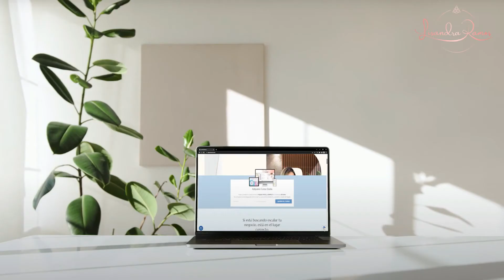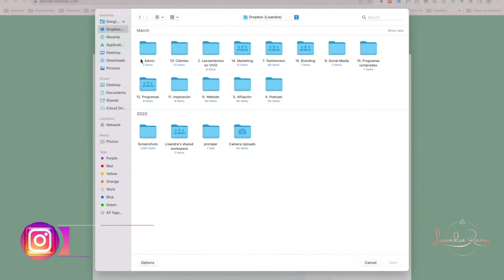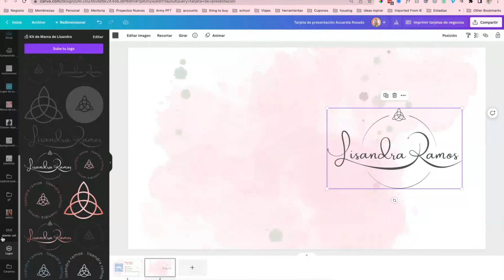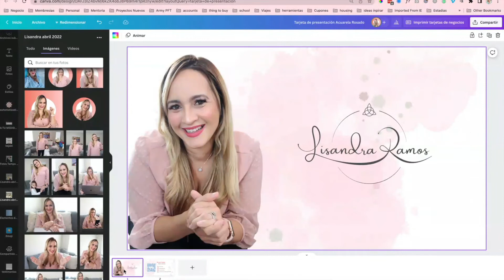Cómo crear un código QR para tu Negocio Online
En el siguiente video te comparto un tutorial de como crear un código QR para tu negocio. Además, te muestro como crea una tarjeta de presentación que incluye ese código en Canva.

Es importante tener claro los sistemas y procesos de tu Negocio para que puedas escalar y vender más. Si te paralizas, si sientes que no te da el tiempo, sientes que te estás quemando con tu negocio 👩🏼‍💻 NECESITAS AYUDA: separa una Consulta de 30 minutos y hablemos:

🙋🏼‍♀️ Quieres aprender un sistema para organizarte con tus clientes, tus proyectos y tu vida, te invito a que conozcas mi programa Tus tableros de Libertad para la organización de tu Negocio.

🚀 Quieres ser parte de mi programa de mentoring para crear sistemas, procesos y automatizaciones para organizar tu negocio y lograr un balance entre tu negocio y tu ser.

Conoce mis trucos en mi vida y negocio para automatizar en
Tu negocio en auto-piloto

¿Necesitas apoyo con Kajabi?
Curso de Kajabi
Quieres un curso avanzado con códigos para tu checkout y más:
Quieres probar Kajabi por 30 días gratis ⬇️ este es el enlace:
Apoyo mensual en mi membresía A Tu Medida Digital apoyo Kajabi en español:

⭕️ Ahorra costo en tu negocio con Google Workspace (GSuite) con un 10% de Dscto. Durante el 1º año
✅ Código para Plan Starter: C3C7YCP6GGDE9RQ
✅ Código para Plan Business Standard: G7DPVVYLQX4VGJ3

Soy Lisandra Ramos, mentora y emprendedora de toda la vida. Ayudo a mujeres emprendedoras a enderezar sus cabezas, sus corazones y sus hábitos, para que puedas recuperar su tiempo, ganar más dinero y finalmente alcanzar sus metas. ¿Buscas coaching de mentalidad y negocios, sistemas y automatizaciones?

DESCARGO DE RESPONSABILIDAD: Todo lo que comparto aquí o a través de mi sitio web es solo para fines de entretenimiento e inspiración. Todos los consejos deben tomarse a su propia discreción porque usted es inteligente que puede tomar sus propias decisiones.